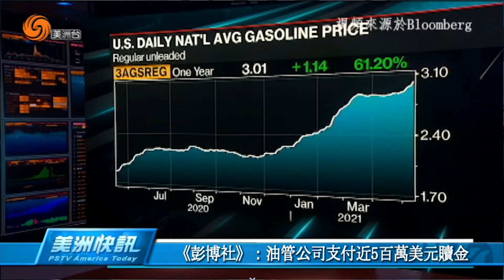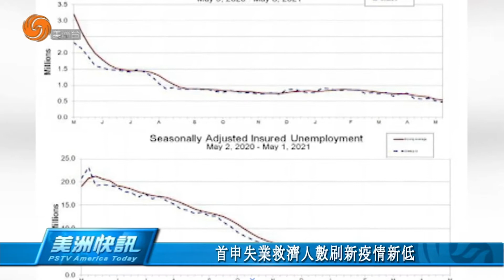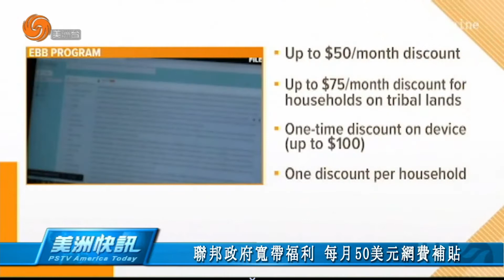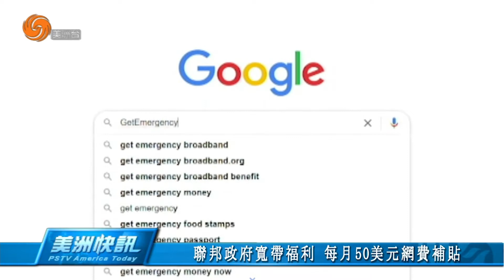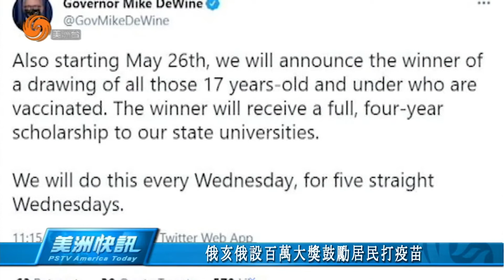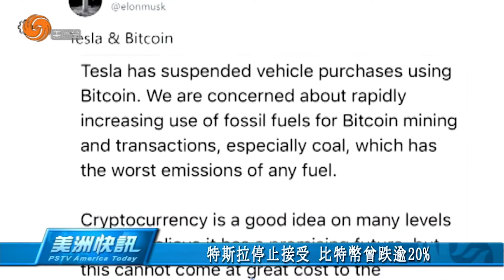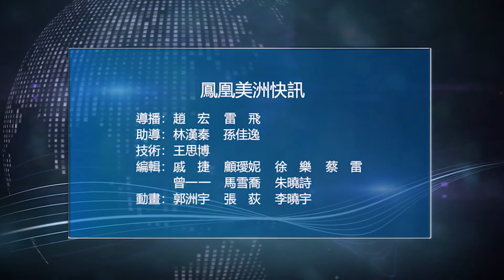0513 美洲快訊